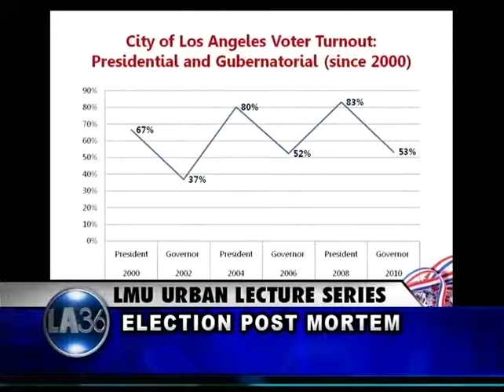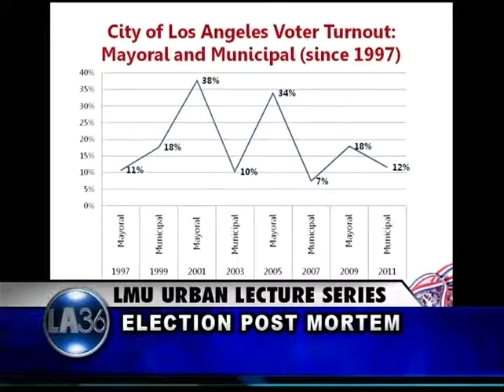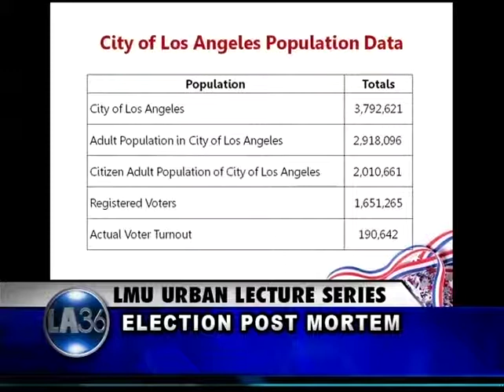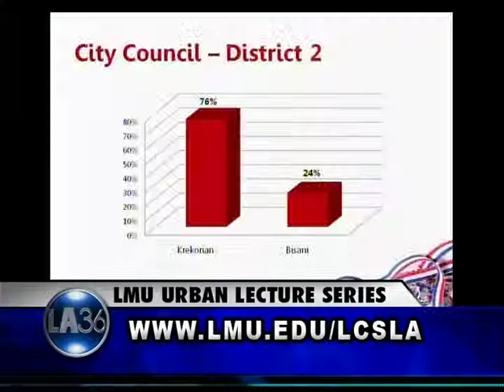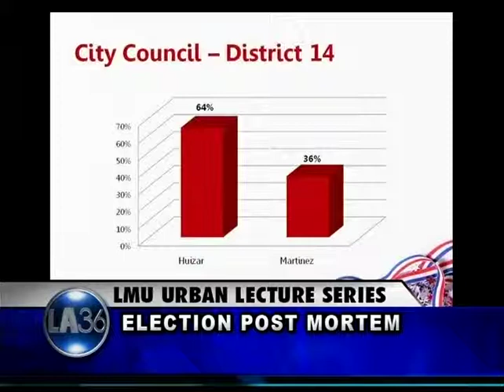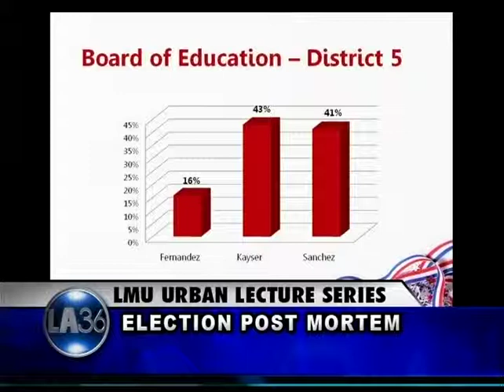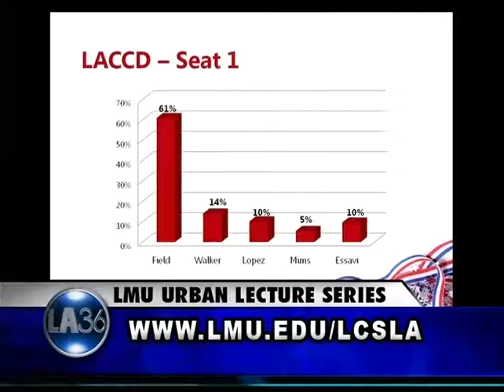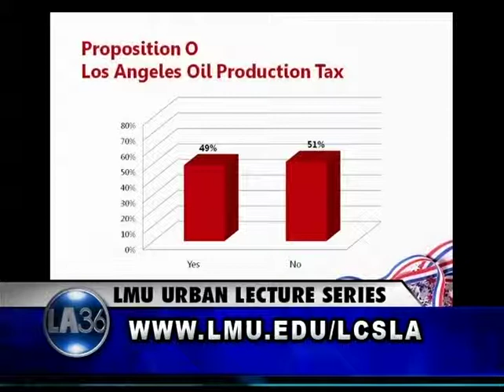ULS 03/15/11: Election Post Mortem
Conversation with City Maven Publisher and Editor Alice Walton and LACCD Candidate Scott Svonkin. Facilitated by Dr. Fernando Guerra.